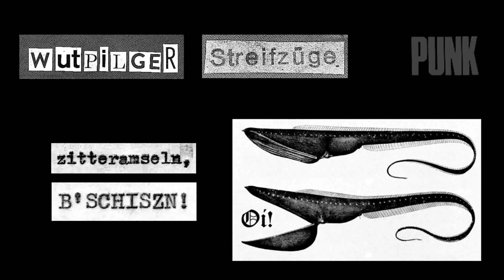Wutpilger Streifzüge - 09/2021 - Zitteramseln, B'schiszn!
Lauf schneller, Genosse - die alte Zeit ist hinter dir her. Aber wovor läufst du eigentlich davon? Vor einer Gegenwart, in der man nur die Wahl hat: Arschloch oder Punk zu sein. Eine Radiosendung über Punk im Raum Halle/Leipzig mit Lötfett, 206, New Adults, B'schiszn, St. Toupet, Egg Idiot und "Inhalt". Mit Texten von Jana Lorenz, Max Mustermann, Knosbe Cayenne und "Matthias" Baader Holst.

St. Toupet (raytrack sessions)